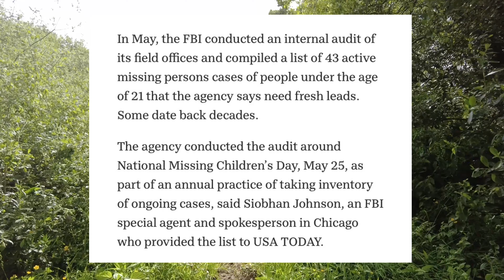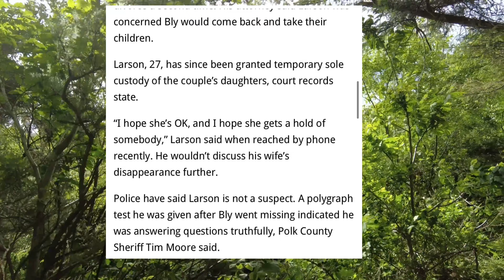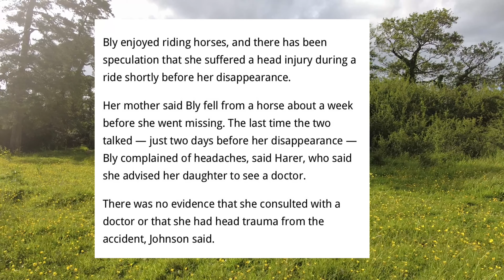Unluckiest Grandma EVER…….. or guilty knowledge? Rose Bly & Summer Wells | Candus Bly & Candus Harer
Okay ya'll way to good at finding the bunny in the last few videos. I made it harder again! Find it and I will pin comment. Navi Bunny prizes coming soon!

⭐️Become a Navi Clan Member and join our lovely community for just €1.99!⭐️ ➜ Members-only streams, Videos, Updates, Badges, Emojis ➜

🎬Name credited in every YouTube video
🇮🇪Vlogs of Ireland & Secret Ireland
🐶Adorable puppy photos of Harley & Rocco
👀 Behind the scenes access along with much more⭐️

Channel Membership